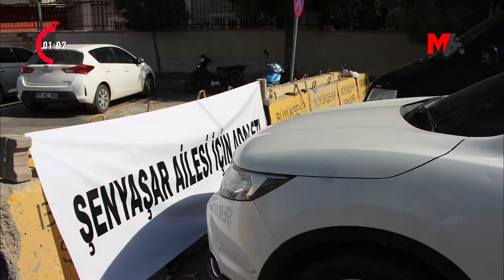120 SANİYEDE HAFTANIN ÖNE ÇIKAN BAŞLIKLARI | 14 EKİM 2022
120 Saniyede Haftanın Öne Çıkan Başlıkları
🗓️ 14 Ekim 2022